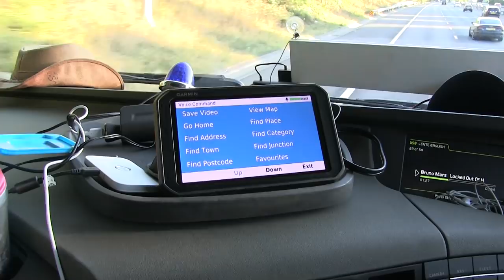FACEBOOK A INDUSTRIA DE IDIOTAS